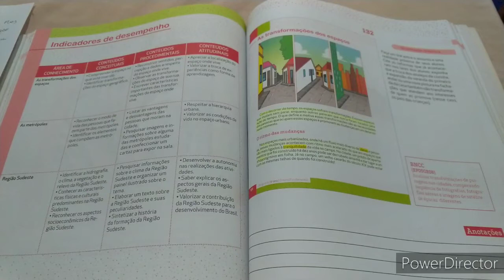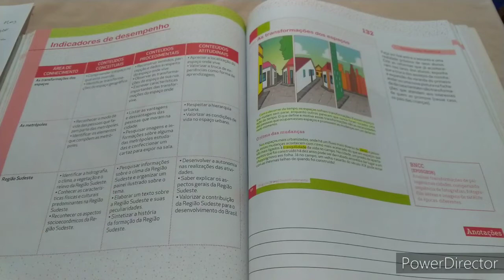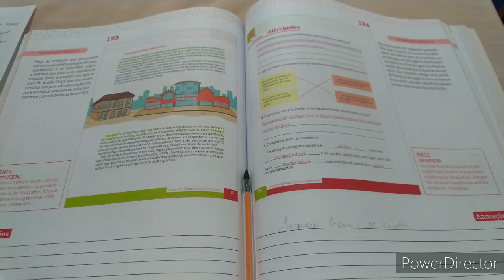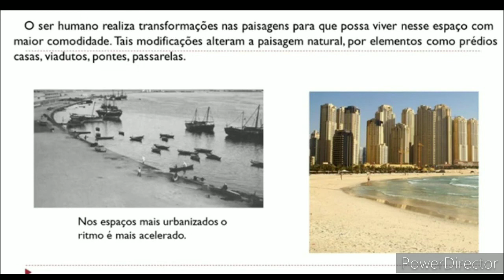Aula de Geografia 5° ano CECF/DOM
Transformações nos espaços ( páginas- 132 e 133)